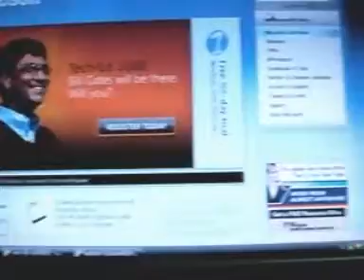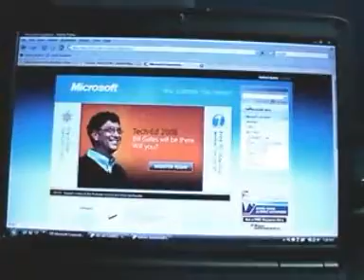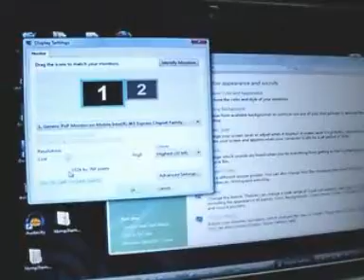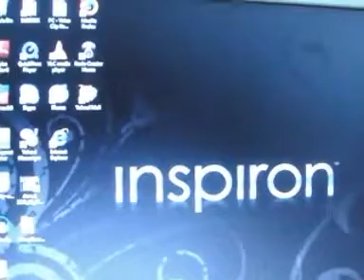Vista no good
I dun like Vista.